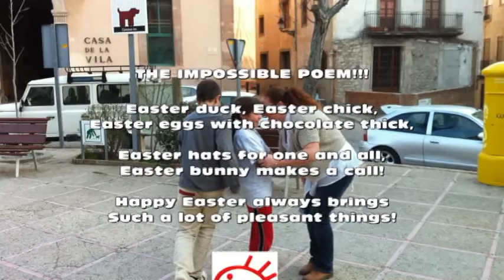EASTER 2012 JUNIORS TUESDAY GAMES